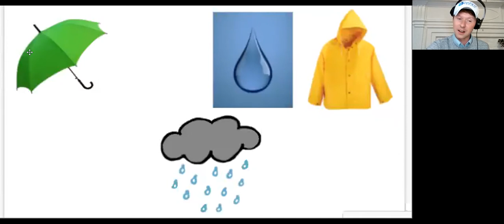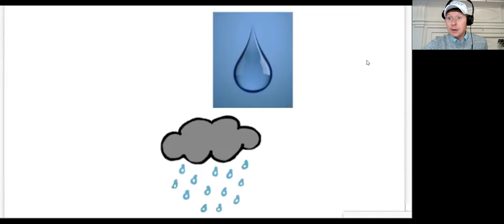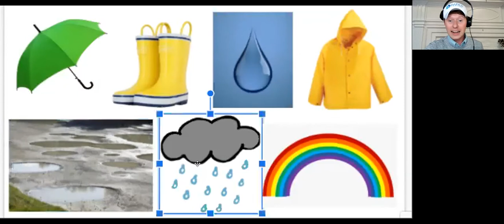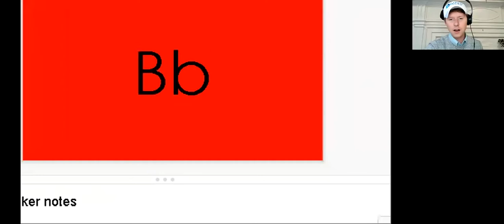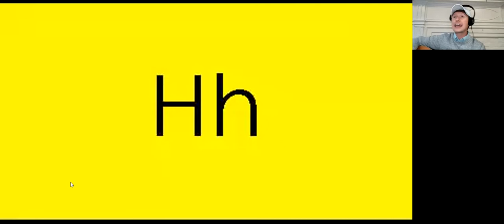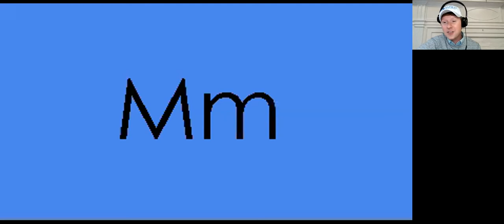DMF Music & Movement with David on September 9, 2021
We invite you to enjoy the replay of DMF's Music and Movement event with DMF Instructor and Early Childhood Specialist David on September 9, 2021.

About the DMF Virtual Community:
The DMF Virtual Community was launched on May 15, 2020. A place where individuals of all abilities can connect, engage, and celebrate the joy of music together. It is broken out into three areas: A) DMF On-Demand is a resource for fun, interactive, recreational music, movement activities, and more. B) Virtual Live Events are a way to keep everyone connected through music, regardless of where they are or what’s happening in the world. C) Virtual lessons and small group classes provide an opportunity for more individuals to experience the joy of music, in the comfort of their own homes at an affordable price.